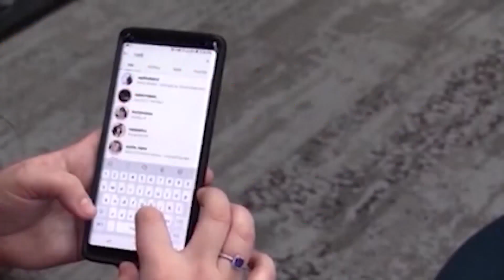Illinois residents receive payments from $68.5M Instagram privacy settlement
Residents in Illinois who filed a claim in a $68.5 million class-action lawsuit against Instagram have begun receiving payments.